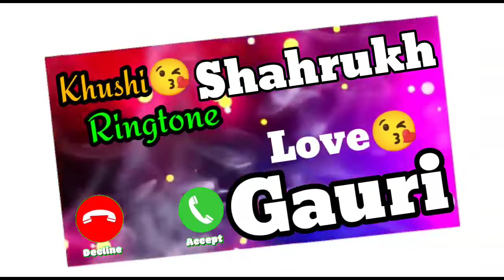Mr.Shahrukh Name Ringtone 😘 | Gauri Name Ringtone 😘 | Whatsapp Status | Khushi Ringtone 07